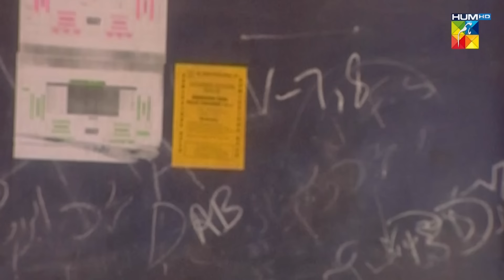Noorpur Ki Rani - Episode 02 - [ Mahnoor Baloch & Sanam Baloch ] Pakistani Dramas - HUM TV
It’s a story of paradoxes. It is the story of two women, who on the outside appear to be very different individuals, but are bound by many similar problems.

It is written by popular script writer Samira Fazal, and directed by Haissam Hussain. The drama was based on the English novel Rebecca by Daphne Du Maurier.

Cast:
Mahnoor Baloch
Nauman Ijaz
Samina Peerzada
Sanam Agha
Qavi Khan
Naila Jaffry
Sanam Baloch
Uday Nair
Danish Taimoor